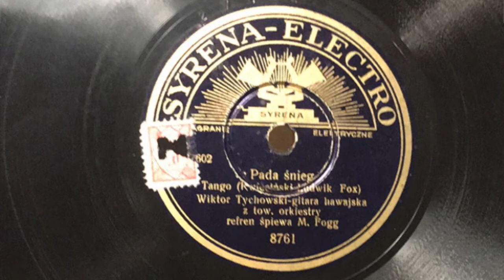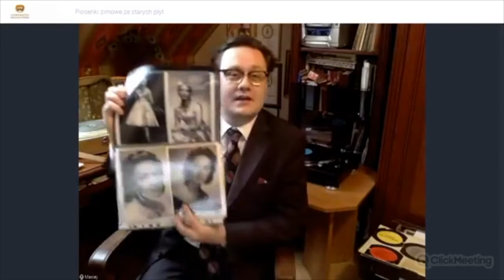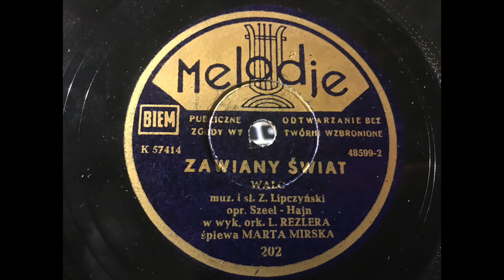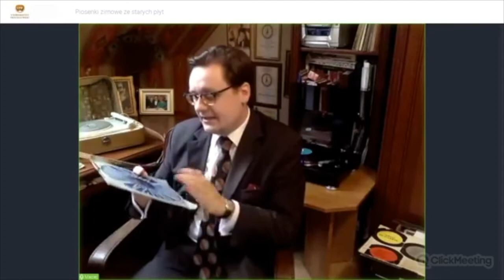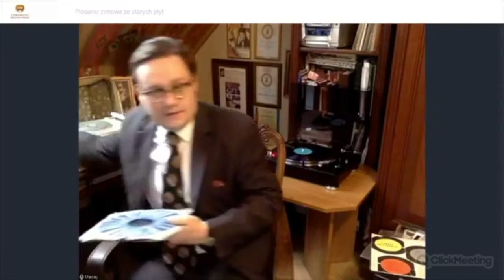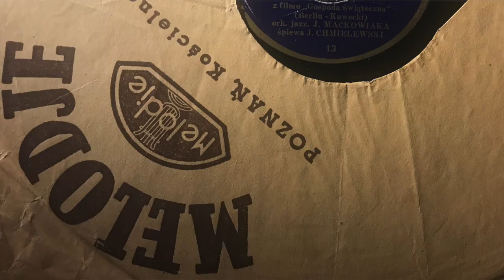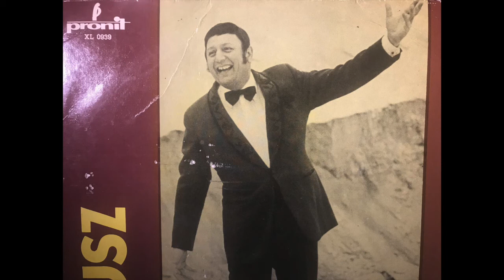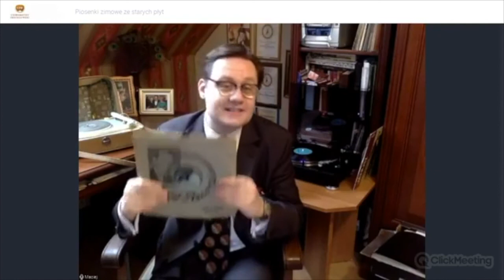Piosenki zimowe ze starych płyt - wykład dla UTW On-line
Dla UTW w Grodzisku Mazowieckim z siedziby Prometeusza w Żyrardowie, o g. 9:30 dnia 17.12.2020 r. nadaje - Prometeusz.
POST-PRODUKCJA